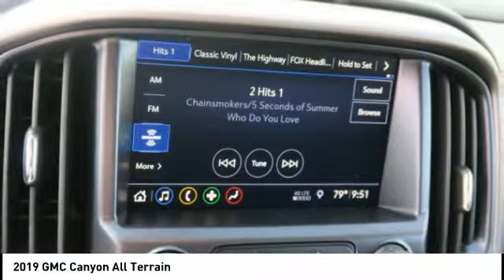2019 GMC Canyon Boone NC 19A207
2019 GMC Canyon All Terrain

$5,879 off MSRP! 4WD. 2019 GMC Canyon All Terrain V6 4WD Onyx BlackPricing includes up to $1,500 OFF when you trade in a 2012 or newer vehicle for in stock units only. See dealer for details.  $1,986 - Exp. 07/31/2019 $648 - Exp. 07/31/2019